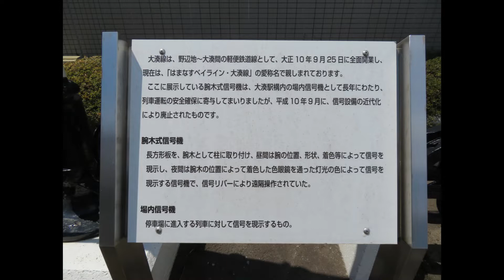２０２２年５月懐かしい腕木式信号機じっくりアップで見れて最高です「ＪＲ大湊駅で展示してあります」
２０２２年５月２日撮影
現役の腕木式信号機は青森県にあるのですがじっくりアップで
見れません。しかし同じ青森県でもじっくり見れる場所があります。
ＪＲ大湊線本州てっぺんの終着駅。
すごい遠いイメージがありますがとんでもない。
東北新幹線八戸駅下車後に快速しもきた大湊行きに乗ればすぐです。
東京から来てもあっという間に見れます。
現在は信号機も進化して変わりましたが
今からこの腕木式信号機を見ればすごい最高のレアです。